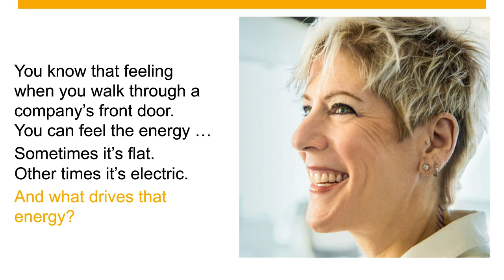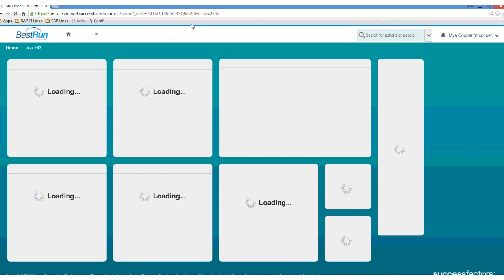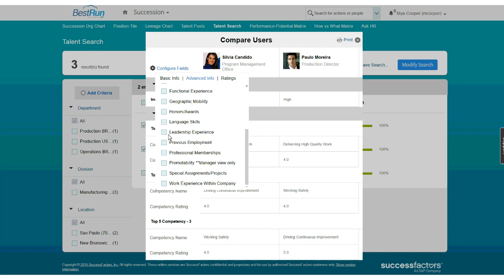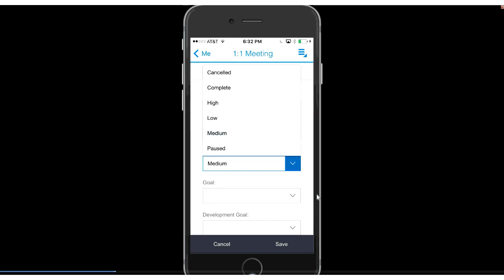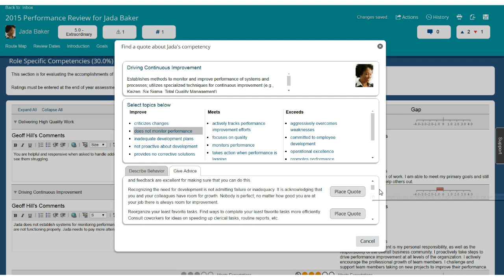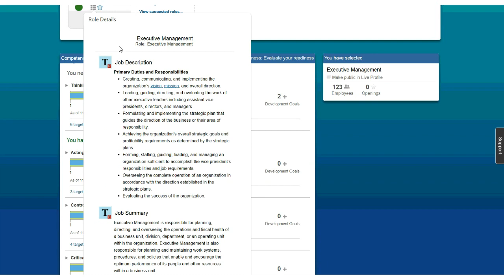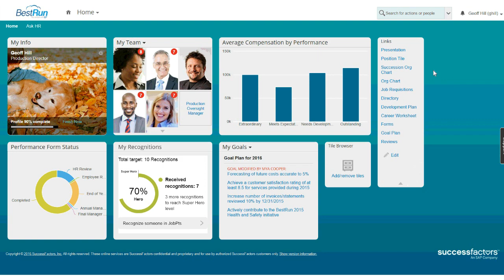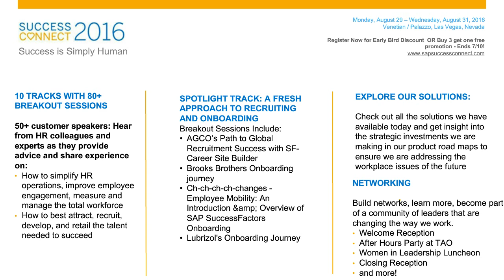SuccessFactors Talent Management (2) I Integrated Talent Management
SuccessFactors Talent Management provides a complete solution across all talent processes, from recruit to retire…and comprehensive talent content `baked in’ – with nearly 20,000 talent items in areas such as skill and competency libraries, job descriptions, goal catalogs, and even writing suggestions for coaching, and legal guidance.

In addition to content SAP SuccessFactors talent solutions are provided with a foundational set of capabilities, such as Talent Search, Jam basic edition, Profile Builder, and SAP SuccessFactors Presentations – all to help you orchestrate your talent efforts and achieve better results from day one.

We are an HR and SuccessFactors Consulting firm, focused solely on Small and midsize business.
Our channel will be posting videos about HR challenges, SuccessFactors short and long demos, and all things related to digital HR.
If you are looking out for your next HR software purchase or just looking around to know what is happening in the exciting digital HR space, then this channel is for you.

🔴 Share Renew HR channel with your YouTuber friends and colleagues: shorturl.at/iwz18
🔴 Watch Renew HR’s most recent upload: shorturl.at/iwz18
🔴 Watch Renew HR’s most popular upload: shorturl.at/dDNT3
🔴 If you are looking for a quick quote, please head over (click on “Get a Free Price Quote”)
🔴 You can read more about all HR process and can download detailed feature and functionalities list

Some other useful resources:
Renew HR's SuccessFactors Packages
Renew HR’s SHARP SuccessFactors SAP-qualified Partner Packages offers packages which are Fixed Price, Fixed Scope, and has a Fixed Timeline. Renew HR’s packages are simple enough to let you choose what you want and (importantly) accurately tell you how much it will all cost!

✅ YouTube videos on SHARP SuccessFactors SAP-qualified Partner Packages: shorturl.at/eCW89
✅ More details on SHARP SuccessFactors SAP-qualified Partner Packages: shorturl.at/nryAI
SuccessFactors Overview Demos (Short)
This playlist contains shorter (1.5 to 5 min each) SuccessFactors demos for quick viewing of the high-level features, functionalities, and user experience. For detail features and functionalities, please visit our playlist  for SuccessFactors Detailed  Demos (Long)
✅ SuccessFactors shorter demos : shorturl.at/aevzC
SuccessFactors Detailed  Demos (Long)
These playlists contain longer (25 to 60 min each) SuccessFactors demos for detail and an in-depth look at each specific module. Instead, if you would like to have a quick viewing of the high-level features, functionalities, and user experience, please visit the above playlist.

✅ SuccessFactors longer demos (Talent Acqusition) : shorturl.at/amn08
✅ SuccessFactors longer demos (Learning and Development) : shshorturl.at/xUVW5
✅ SuccessFactors longer demos (Integrated Talent Management) : shorturl.at/bjMQV
✅ SuccessFactors longer demos (Core HR or HRIS) : shorturl.at/nsPV9
✅ SuccessFactors longer demos (Integration and Interfaces) : shorturl.at/flqxD